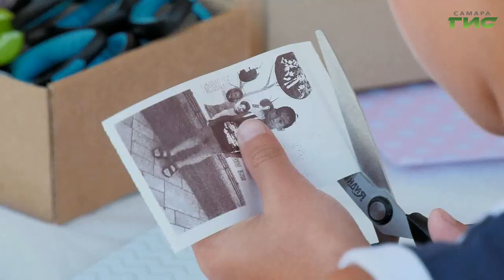В самарском музее Эльдара Рязанова провели лекцию "Свадебные традиции: от старины к современности"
В Музее Эльдара Рязанова подготовили лекции и мастер-классы, посвященные Дню семьи, любви и верности. Подробнее расскажет Полина Чулюкова.